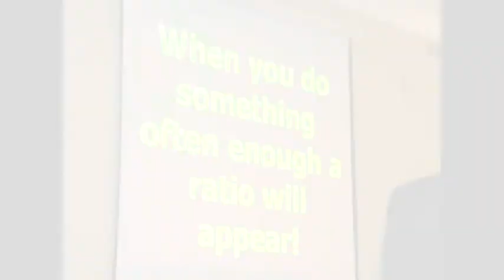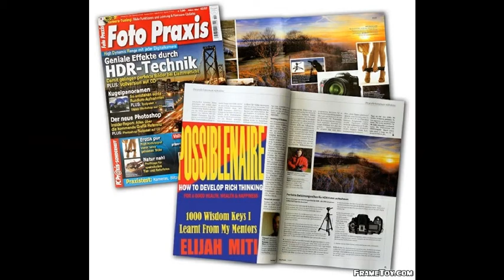Elijah Miti : POSSIBLENAIRE ADVERT 1.avi